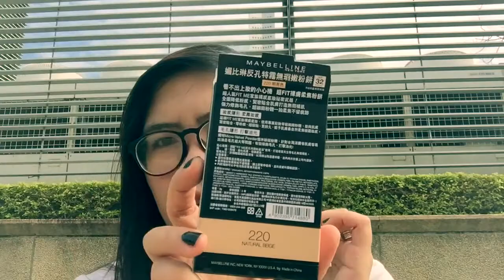Bagong Maybelline fit me powder foundation Review+ wear test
try nio guys etong bagong maybeline powder foundation matatakpan nia ang mga dapat takpan s ating mukha 😂😂😂.